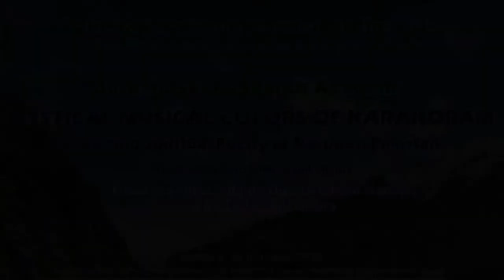Sheni-Bahar-Deeme-Sayan 14-January-2019. Pakistan National Council Of Arts Islamabad.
PRESENTED BY: OUT STANDING FOLK ARTISTS.
FEATURING SPIRITUAL POETRY OF NORTHERN PAKISTAN
Organized By: BURUSHASKI RESEARCH ACADEMY IN COLLABORATION WITH PAKISTAN NATIONAL OF ARTS.